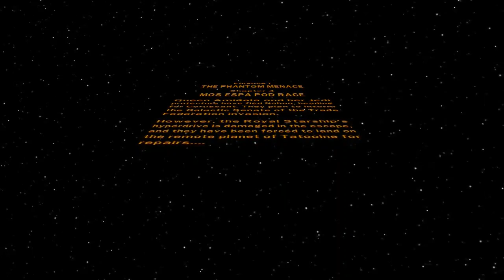Lego Star Wars The Complete Saga (Ep.1 CH.4)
The jedi and the Queen Amiadla have escaped naboo by getting pass the blockade. Unfortunately the ship has taken damage and need repairs. Landing on the desert planet of tatooine, which the jedi find the parts needed but don't have the money. A local boy named anakin plans to get them the parts by winning the upcoming pod race.